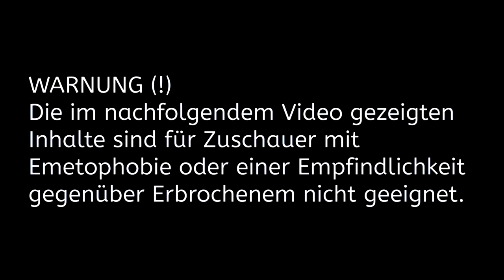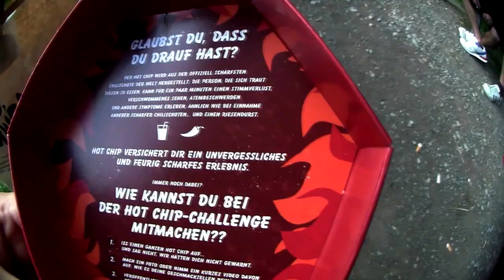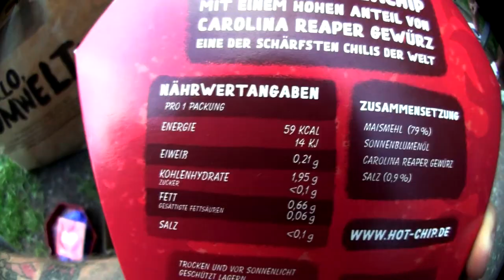HOT CHIP CHALLENGE | 2.000.000 SCOVILLE (Der schärftse Chip der Welt [ReUpload]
GUMMA !!!

Hot Chip Challenge - Hast du es drauf?

Unvergessliches Erlebnis und großartiger Spaß. Dieser Chip macht dich glühend rot. Erlebe die schärfsten Minuten deines Lebens. Handarbeit. Scharfes Erlebnis. Extremes Brennen. Perfektes Geschenk. Typen: Single Pack, Duo Pack, Trio Pack, Baum Pack.